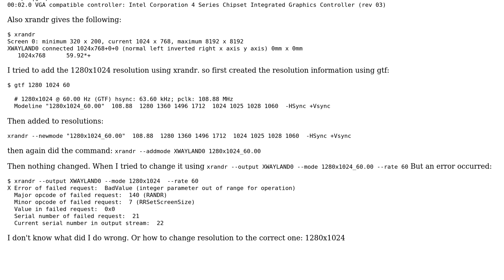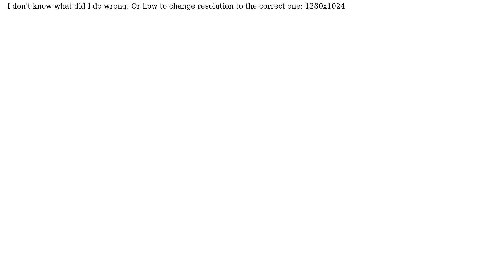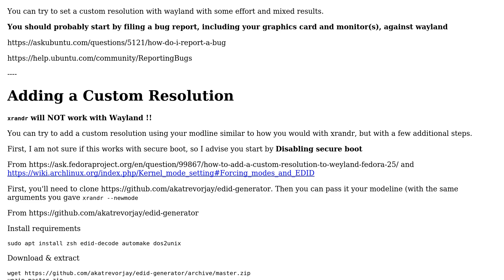Ubuntu: Wayland how to set a custom resolution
With thanks & praise to God, and with thanks to the many people who have made this project possible! | Content (except music & images) licensed under cc by-sa 3.0 | Music | Images & others | With thanks to user Panther user Mohammad Etemaddar and the Stack Exchange Network Trademarks are property of their respective owners. You are responsible for your own actions.